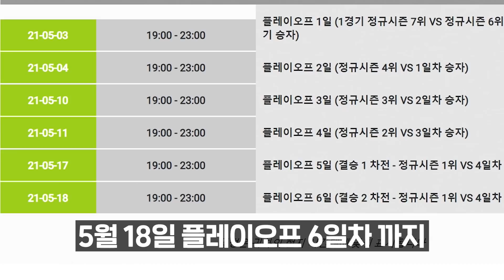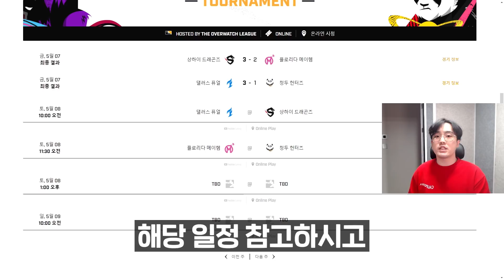오늘 단 하루만 스킨이 공짜라고?!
오늘은 오버워치 소식 영상입니다!